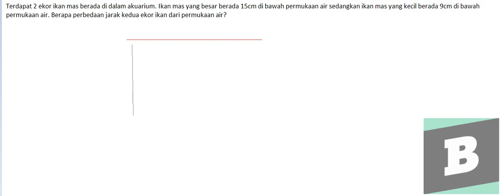Menentukan berapa perbedaan jarak kedua ekor ikan dari permukaan air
- Bentuk pertanyaan dua ekor ikan mas berada di dalam akuarium. ikan yg besar 15 cm berada di bawah permukaan air dan ikan yg kecil 9 cm berada di bawah permukaan air. berapa perbedaan jarak kedua ekor ikan dari permukaan air?